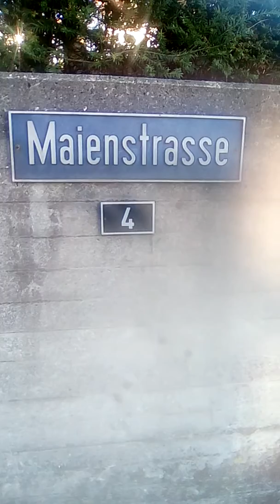Maienstrasse in Olten (Schweiz)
Spaziergang durch eine Strasse - Maienstrasse - Olten - Kleinstadt - Schweiz - Wohnstrasse - meine Jugend - mein Grosselternhaus